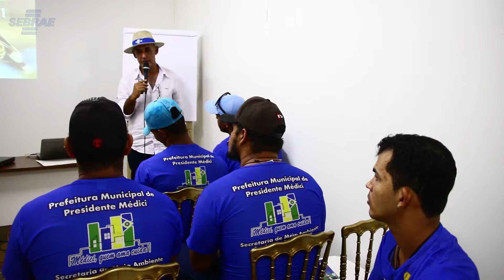Rondônia Rural Show: abertura e expectativas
Ao participar 7ª edição da Rondônia Rural Show, o Sebrae trouxe inovações, tecnologia e orientações para o empresário rural.
Em seis anos, a Rondônia Rural Show já movimentou R$ 2,3 bilhões na economia do estado. É a oitava maior feira de agronegócios do país.
 Deixe seu comentário ou sua sugestão no canal e acione o sininho para receber os alertas.
Leia as histórias de empreendedores que conquistaram grandes resultados com a ajuda do Sebrae em Rondônia
ACOMPANHE O SEBRAE EM RONDÔNIA
FALE COM O SEBRAE
Central de Relacionamento: 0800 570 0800